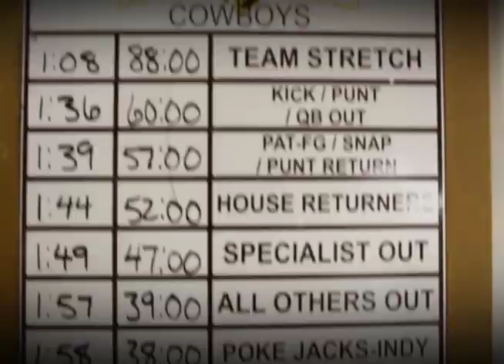2012 Border War Domination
Here are last weekend's highlights from the legendary Border War, where the Wyoming Cowboys kept the boot in it's rightful place for the fourth consecutive year against the CSU Rams.

"Wanted Dead or Alive" - Bon Jovi